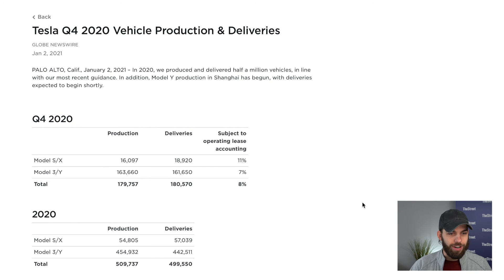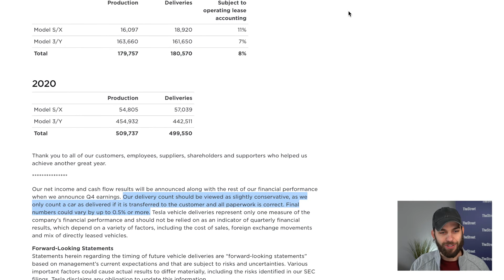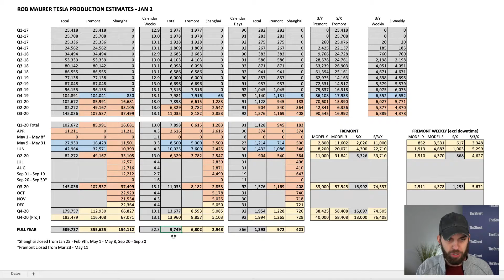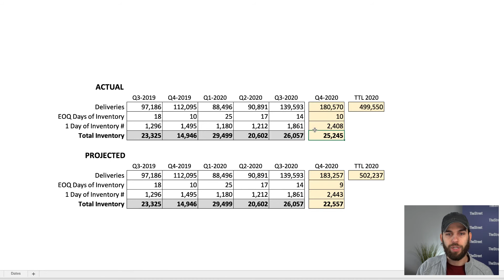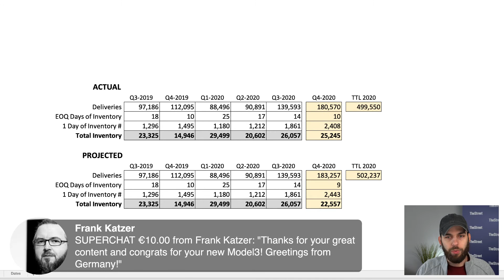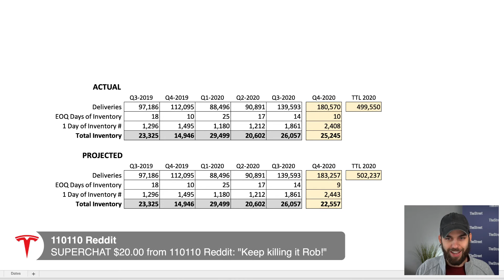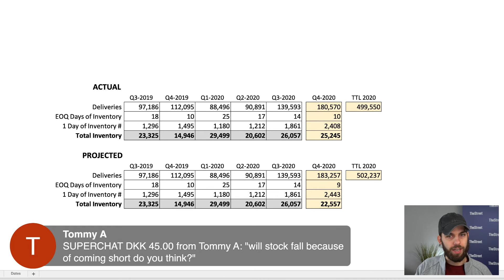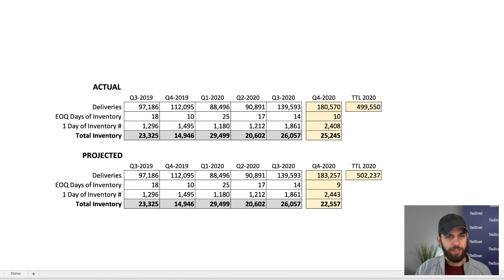Tesla Reports Q4 Deliveries & Production (Tesla Daily)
➤ Tesla has reported Q4 and full year 2020 deliveries and production. Join Rob Maurer of Tesla Daily for a live reaction and analysis of the report.